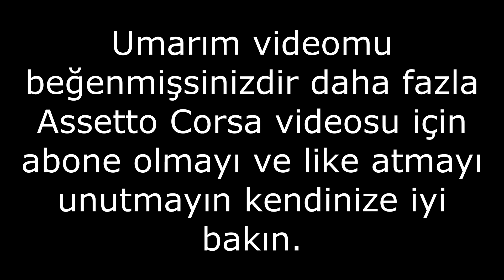İLK DEFA 900° DRİFT DENEMESİ!!! - ASSETTO CORSA DPC GROUP NİSSAN 350Z - RAMPAGE V902 GAMEPLAY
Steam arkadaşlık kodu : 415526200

🖥️ Bilgisayar Özelliklerim
Anakart ► Gigabyte B450M S2H AMD B450 3600MHz (OC) DDR4 Soket AM4 mATX Anakart
İşlemci ► AMD Ryzen 5 1600 Altı Çekirdek 3.20 GHz İşlemci
Ekran Kartı ► Asus RX 580 ROG-STRIX-RX580-T8G 256 Bit GDDR5 8 GB Ekran Kartı
Bellek ► 2X Corsair Cmk8gx4m1e3200c16 Vengeance Lpx 8gb 3200mhz Ddr4 Cl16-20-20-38 Siyah Ram T06214
SSD ► Samsung 970 Evo Plus NVMe 1TB 3500MB/s-3300MB/s M.2 SSD (MZ-V7S1T0BW)
Kasa ► RAMPAGE HACKER 4x120mm RGB FANLI 600W 80PLUS BRONZE MidT ATX GAMING KASA
Monitör ► XEROX XA7 – 17 İNÇ TFT MONİTÖR
Yan Monitör ► CASPER MÖNİTOR 18.4 İNC MONİTÖR

⚙️ Ekipmanlarım
Fare ► RAZER Viper Mini
Klavye ► STEELSERIES Apex 3 TKL
Kulaklık ► Logitech G332
Ses Sistemi ► Rampage RMS-G8 2+1
Mikrofon ► Lennox Bm800
Kamera ► Logitech C310
Direksiyon ► Rampage V902
Vites : Rampage V902 Shifter
Oyuncu Koltuğu ►xDrive Fırtına